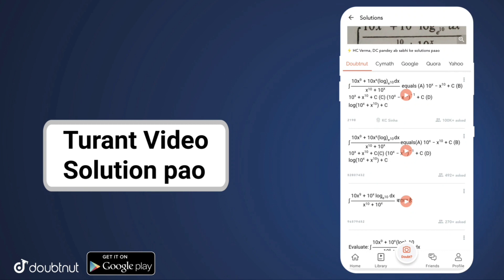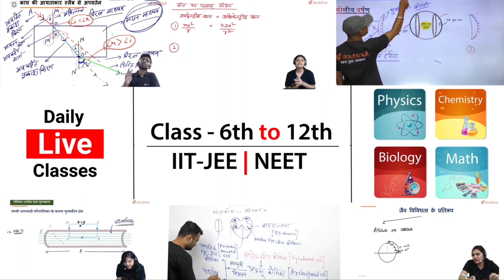GET FREE PERMANENT 2 AVATAR FRAME IN PUBG MOBILE || RP TEAM & PURCHASE BONUS NOT SHOWING IN BGMI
Hello Friends,

More Features :
1) Saari important books milengi solved video solutions ke saath
2) Previous year papers, Important PDFs, Question Bank
3) Crash Course, Mock Tests, Quiz
4) India's biggest student's community
& much more

3 Crore se zyada bachho ka bharosa!!"

▶️Intro Song👇
Still Looking